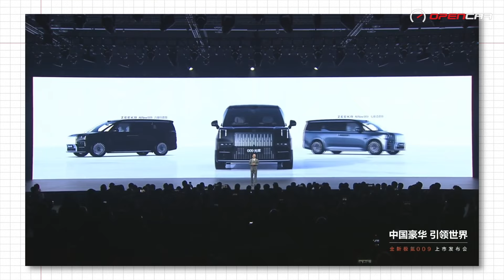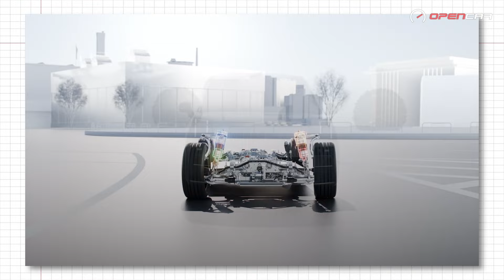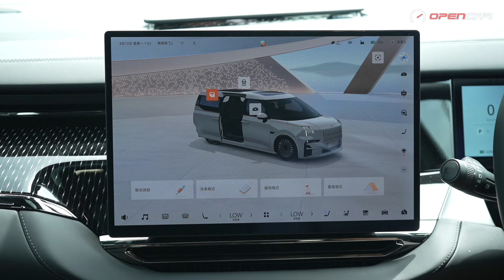8件買 Zeekr 009前你要知道的事｜ #009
Zeekr 極氪 第一部到香港嘅豪華MPV 車#009 終於都嚟嘞！！夠膽叫「豪華」 行車表現、內裝設備、外觀全部都當然要係頂級先得啦，多方面比起現時電動MPV都要優勝，如果唔係點會連天王郭富城都要入手成為車主？咁你就知009有幾巴閉啦！呢條片就會同大家分享，買Zeekr 009之前你要知道的8件事！

想緊貼我哋#Opencar 得到更多汽車資訊，記住睇埋我哋其他平台

0:00 intro
0:28 6座、7座兩個版本
0:55 寧德時代製造電池
1:17 超過600匹輸出
1:43 全自動氣壓懸掛加CCD電磁減振系統
2:11 大量標準配備
3:12 超豪中排大班椅
3:51 80平方尺車廂空間
4:17 車價$755,000起
4:56 限量車款001 FR